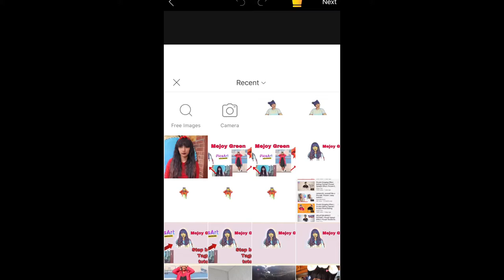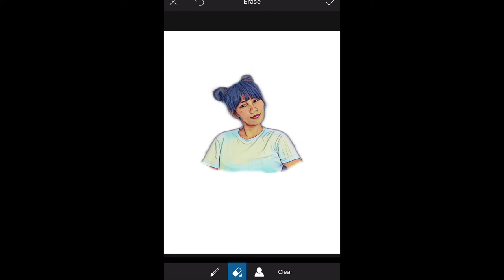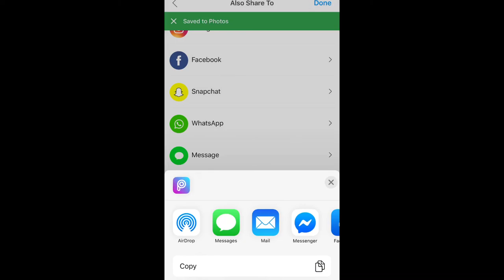PAANO MAG EDIT NG PICTURE easy lang! | Photo dripping effect using PICSART! PICSART EDITING TUTORIAL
Paano mag edit ng picture step by step
Ito ang iba pang tutorial:

PAANO MAG EDIT NG PICTURE Easy lang! | PICSART DRIPPING EDITING | PICSART PHOTO